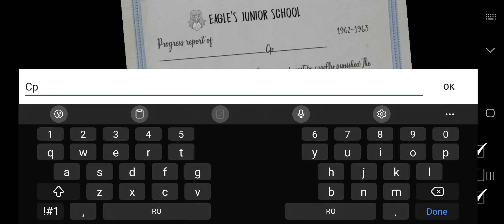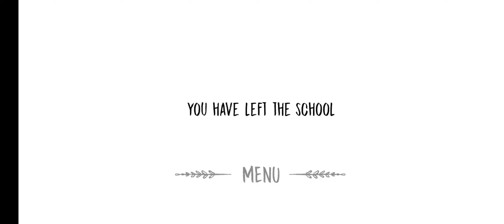The nun 1.0.4 Full Gameplay Pro Player 😎😅Again (Again)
❤️My Recorder Samsung Screen Recorder❤️

lol